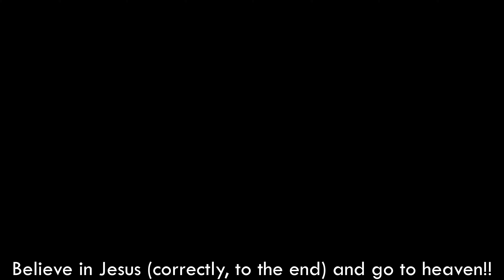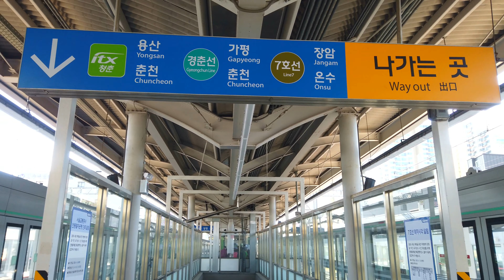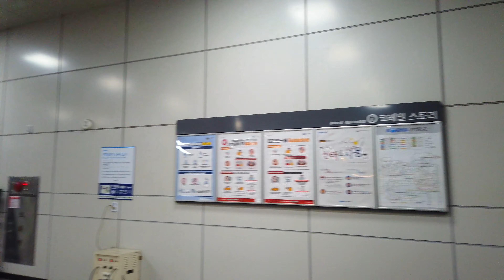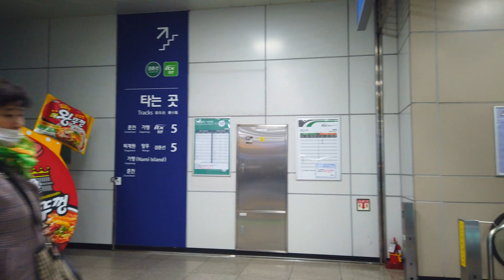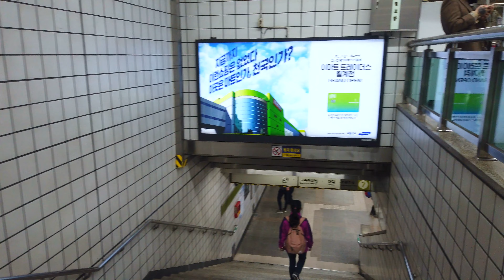【4K】 14-0-0-4. Sangbong Subway Station walk tour, Seoul, Korea┃상봉역 걷기 [중랑구]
■ Walking around Seoul Korea, Sangbong Subway Station~
   상봉역을 함께 걸으며 둘러보아요~
★★"1 Day 1~2 Video" {0:00/SundayX} ║ "1일 1~2 동영상" {0시/주일제외}★★

*서울 대표명소 : 0-1, 0-2, 0-3,...
*‘구’ 번호(아래에 있음) : 1, 2, 3, 4, .23, 24, 25
*‘구’의 명소 : 1-1, 1-2, 1-3, ... / 2-1, 2-2, ...
*‘구’의 ‘동’ 한바퀴(두번째 숫자에 0이 들어감) : 1-0-1, 1-0-2, .. / 2-0-1, 2-0-2, 2-0-3, ...
*‘구’의 지하철역(2,3번째 숫자에 0) : 1-0-0-1, 1-0-0-2, 1-0-0-3, ... / 2-0-0-1, 2-0-0-2, ...

1. Gangdong-gu  2. Songpa-gu  3. Gangnam-gu  4. Seocho-gu  5. Dongjak-gu
6. Gwanak-gu  7. Geumcheon-gu  8. Yeongdeungpo-gu  9. Yangcheon-gu  10. Guro-gu
11. Gangseo-gu  12. Gwangjin-gu  13. Seongdong-gu  14. Jungnang-gu  15. Dongdaemun-gu
16. Yongsan-gu  17. Jung-gu  18. Jongno-gu  19. Mapo-gu  20. Seodaemun-gu
21. Eunpyeong-gu  22. Nowon-gu  23. Seongbuk-gu  24. Dobong-gu  25. Gangbuk-gu
1. 강동구  2. 송파구  3. 강남구  4. 서초구  5. 동작구
6. 관악구  7. 금천구  8. 영등포구  9. 양천구  10. 구로구
11. 강서구  12. 광진구  13. 성동구  14. 중랑구  15. 동대문구
16. 용산구  17. 중구  18. 종로구  19. 마포구  20. 서대문구
21. 은평구  22. 노원구  23. 성북구  24. 도봉구  25. 강북구